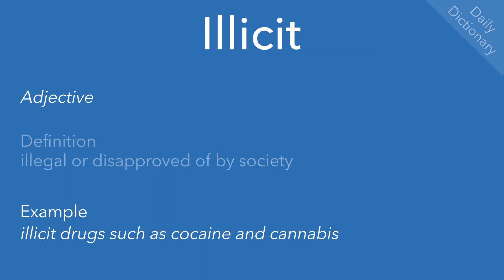Illicit (Daily Dictionary)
Definition(s), example(s) and pronunciation of ‘illicit’.